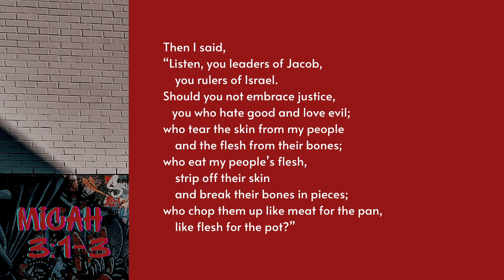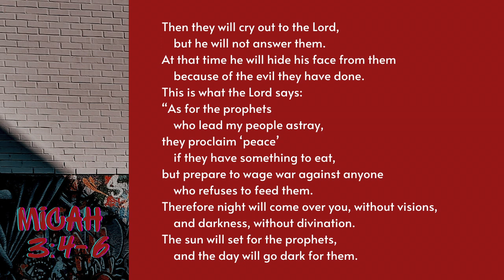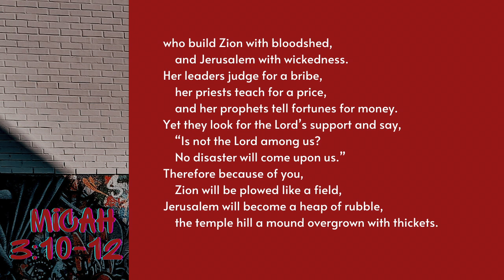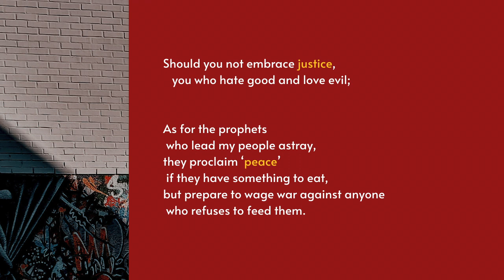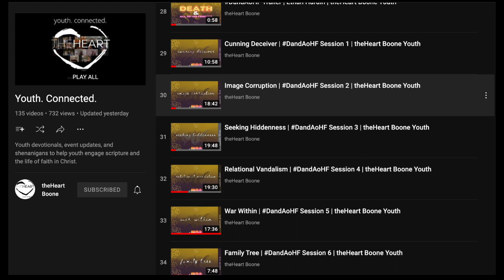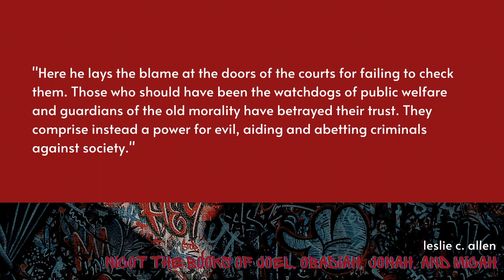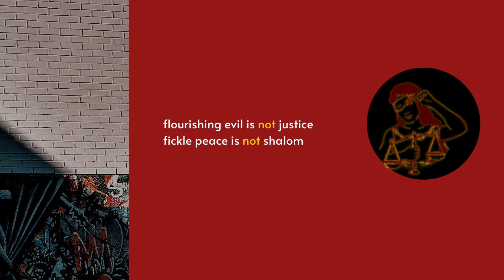On Blast | Spitting Bars | Session III | theHeart Boone Youth Ministry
We look at the abrasive (and jarring) rhetoric of Micah (in chapter 3), who speaks truth to power on behalf of the disadvantaged. Why is he so evocative? What is at stake? And what should his audience do? These we will explore as we ask the same questions about ourselves.